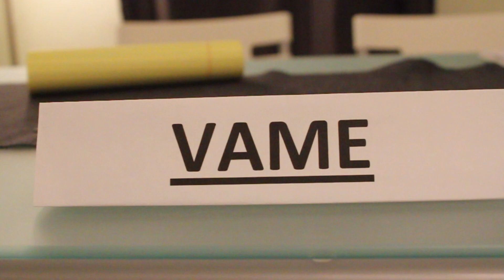Good Will Huntington feat. Chuck "The Sound Guy" Decible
Today we find a friend of our heroes impersonating his hero. Not to be confused with Hiro from Heroes season 1 (the only season of Heroes worth watching)

Follow this link and tell Jack VAME should win!